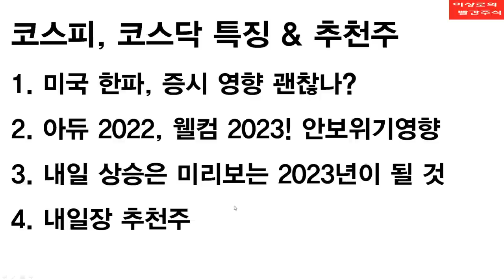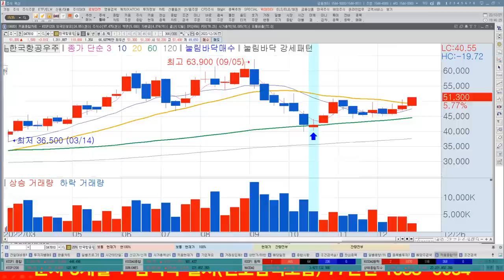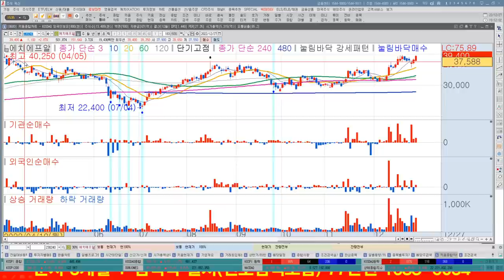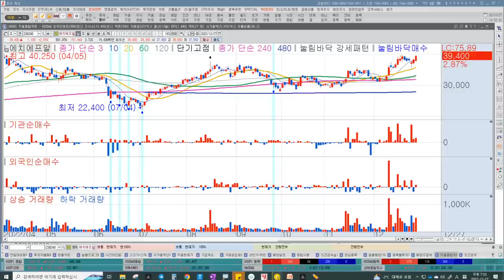코스맥스, LG생활건강, 아모레퍼시픽 화장품주 중국특수 기대해볼까? 한국항공우주, LIG넥스원 무인기관련주, 지속된다? 한국경제TV 이상로 추천주 12-27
1. 미국 한파, 증시 영향 괜찮나?
2. 아듀 2022, 웰컴 2023! 안보위기영향
3.내일 상승은 미리보는 2023년이 될 것
4. 내일장 추천주